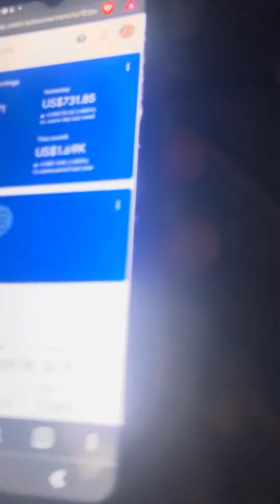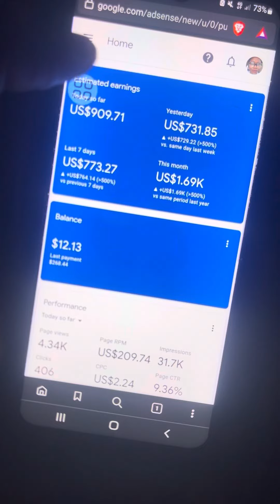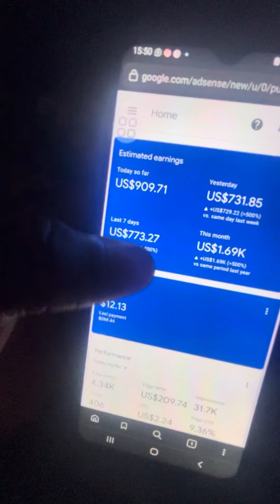Safest AdSense Loading 2023